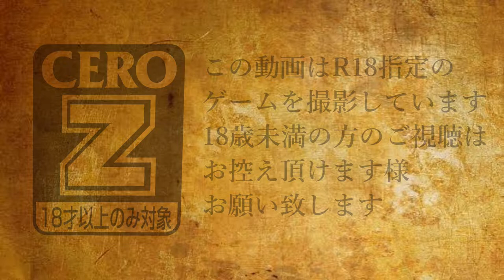【RDO】#002 レベッカさんの、ぶらり見知らぬ人ミッション【放浪モード】